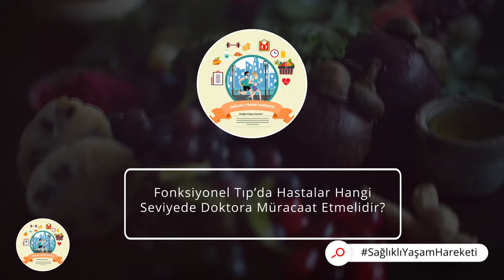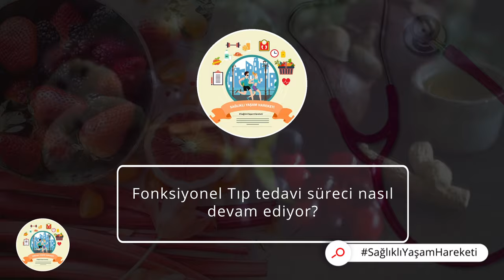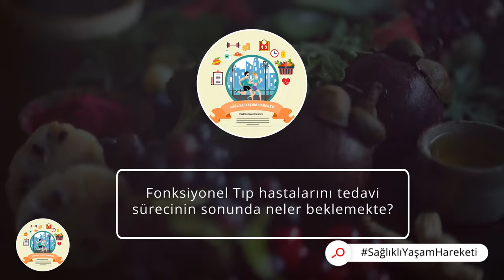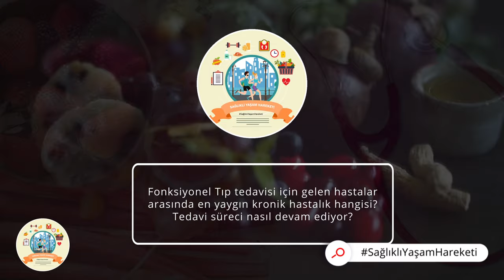Fonksiyonel Tıp Nedir? Fonksiyonel Tıp Hakkında Bilinmesi Gerekenler - Dr. Abdullah Cerit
Fonksiyonel Tıp Nedir? Fonksiyonel Tıp hakkında bilinmesi gerekenler hakkında tüm ayrıntıları Dr. Abdullah Cerit cevaplıyor.